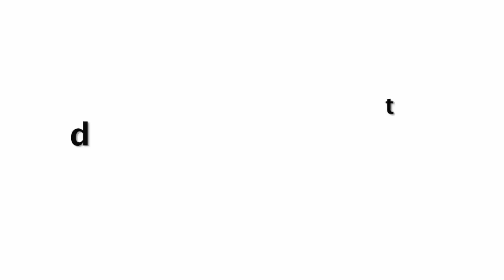Aishwarya Rai Photoshoot With Pharrell Williams For Vogue India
Bollywood's Aishwarya Rai Bachchan and American Rapper-Singer Pharrell Williams teamed up to grace the cover of Vogue India, April issue. In the cover photo, we can see Aishwarya and Williams sharing an awesome chemistry.